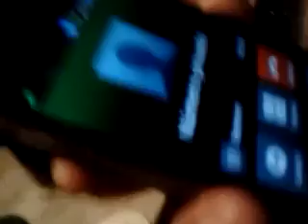DANIELA ARANGUIZ, LA VERDADERA ROSA ESPINOZA.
Video que subio anita alvarado a su facebook xD .. saquen sus propias conclusiones  de la "Señora Daniela Aránguiz de Valdivia" D: